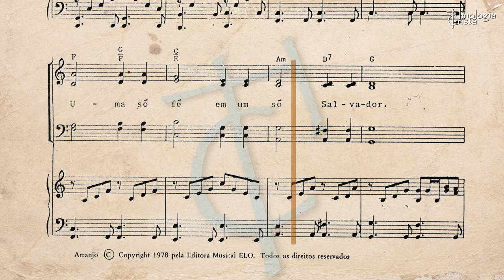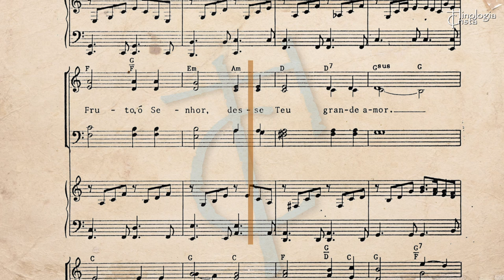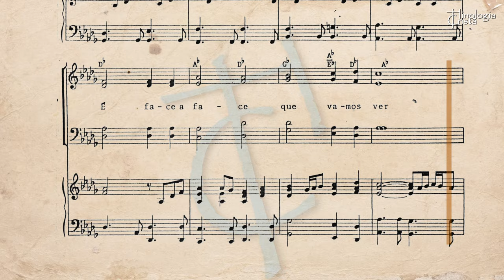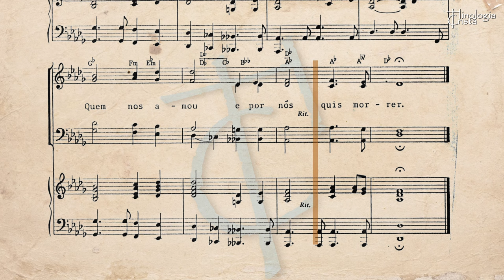UM SÓ REBANHO, UM SÓ PASTOR [GRUPO ELO] - LEILA NAYLOR MORRIS / TRAD. JOSÉ ILIDIO FREIRE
Leila Naylor Morris nasceu no dia 15 de abril de 1862 em Pennsville, Ohio, Estados Unidos.

Quando criança, Leila[1] morou em Malta e McConnelsville, Ohio.  Mais tarde, ela e sua irmã e sua mãe administraram uma loja de chapelaria em McConnelsville.

Em 1881, casou-se com Charles H. Morris, e passou assinar seu nome como Mrs. Charles H. Morris.

Leila N. Morris é autora do texto e melodia do bem conhecido hino “Nearer, still nearer, close to Thy heart[2] …”, publicado em 1898 no cancioneiro “Pentecostal Praises” por William J. Kirkpatrick & Henry Gilmour. – Essa mesma melodia foi aproveitada com a letra “Um só rebanho, um só Pastor” de José Ilídio Freire (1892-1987), gravada pelo Grupo Elo no LP “Nova Jerusalém” no ano de 1977.

Leila Era muito ativa na igreja Metodista, participando de acampamentos (por exemplo: Old Camp Sychar, Mt. Vernon, Ohio, and Sebring Camp in Sebring, Ohio). Ela começou a escrever canções na década de 1890, e é autora de mais de 1.000 hinos e que o fez enquanto fazia seus afazeres domésticos.

Em 1913, sua visão começou a falhar; seu filho, então, construiu para ela um quadro negro de 28 pés (8,5 m) de comprimento com linhas de pauta ampliadas, para que ela pudesse continuar a compor.

Em 1928 ela e o marido se mudaram com a filha, Sra. W. R. Lunk, para Auburn, Ohio.

Faleceu em 23 de julho de 1929, Auburn, Nova Iorque (na casa de sua filha), e encontra-se enterrada em McConnelsville, Ohio.

Na Igreja Metodista Episcopal em McConnesville encontra-se uma placa comemorativa com os dizeres: Muitos hinos bem conhecidos, como “Sweeter as the years go by”, “Nearer, still nearer” e “Let Jesus come into you heart” foram compostos na “Triniti Methodist Episcopal Church” de Ohio, por sua organista Leila N. Morris (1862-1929). Os hinos dela foram traduzidos em várias línguas e publicados em diversos hinários protestantes ao redor do mundo. A Congregação Metodista Episcopal em McConnesville estabeleceu-se formalmente em 1826, e é a mais antiga denominação da cidade de Ohio.

Compilação: Hinologia Cristã

[1]  Algumas fontes dão como primeiro nome dela a versão LELIA, em lugar de Leila.

[2] Texto em alemão, por Hedwig von Redern (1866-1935): Näher, noch näher, fest an dein Herz ziehe mich Jesu…